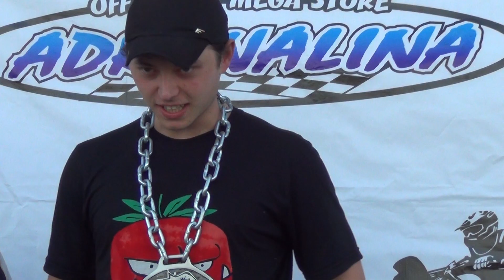Sport Machine Enduro Cachorro Louco 2014